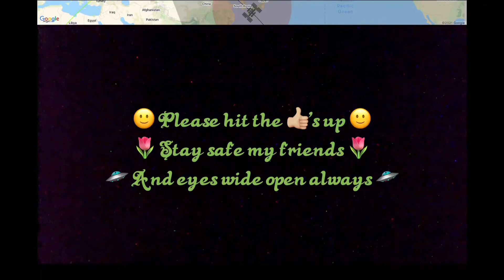Supposedly city lights on the night time side of the earth